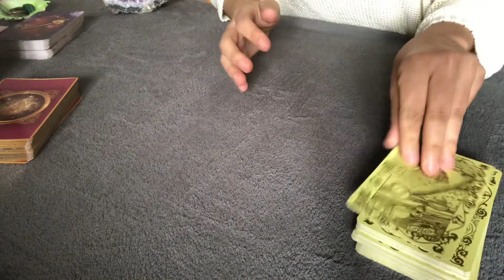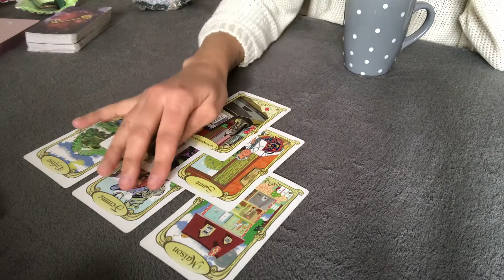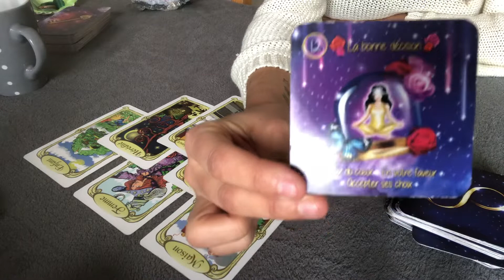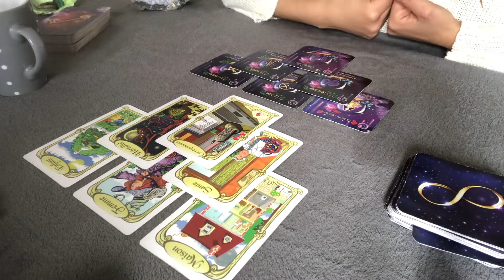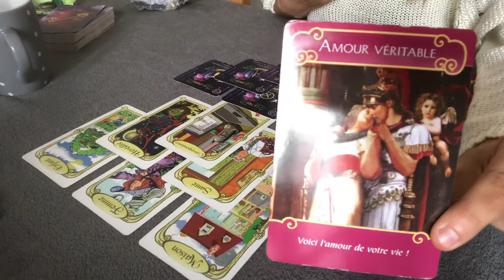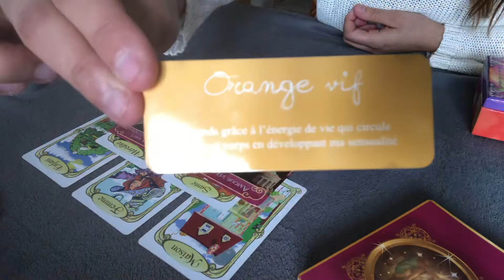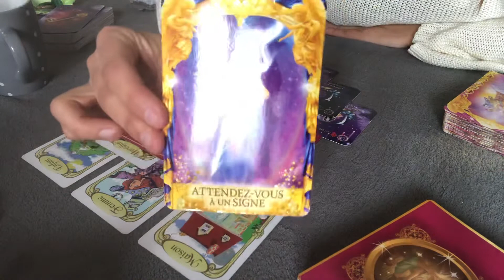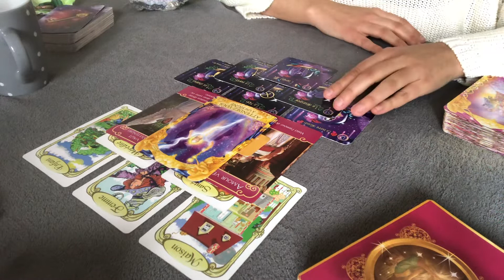🔮 TIRAGE ÉNERGIES LUNDI 2 MARS 2020 / ATTENTION AUX PENSÉES NÉGATIVES 🔮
Les énergies du 2 MARS 2020

Je vous souhaite un super LUNDI plein de joie et d'amour !!!
Namasté 🙏

N’oubliez pas de consulter vos énergies par signe pour MARS 2020